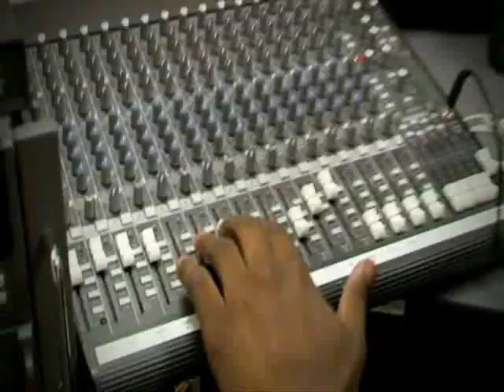Melissa Ade Rumba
SYTYCD USA Season 5
Top 16 Melissa Ade Rumba